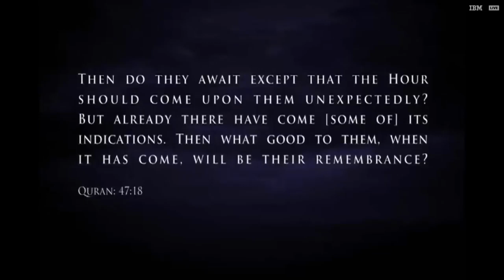Signs Of The Times Part 32 By Sheikh Imran Hosein